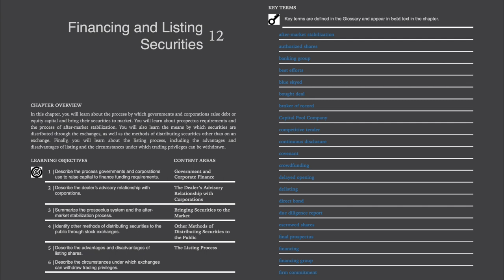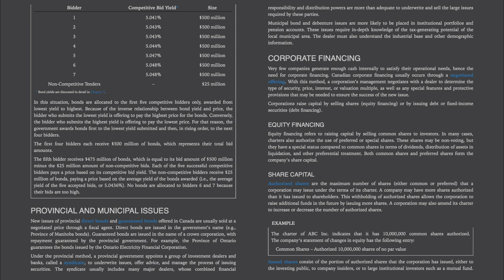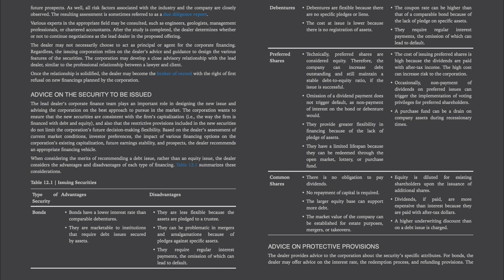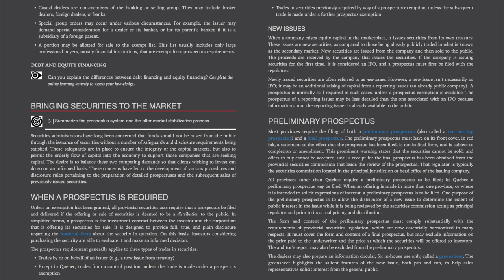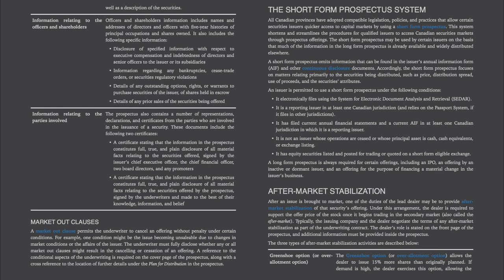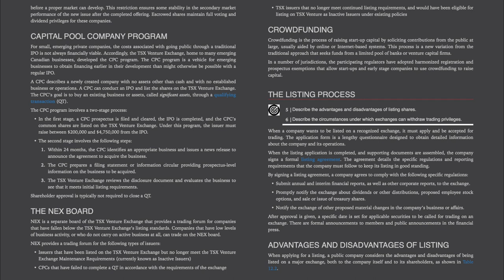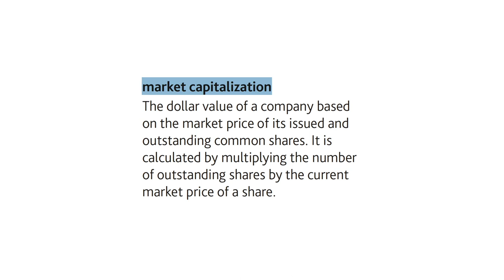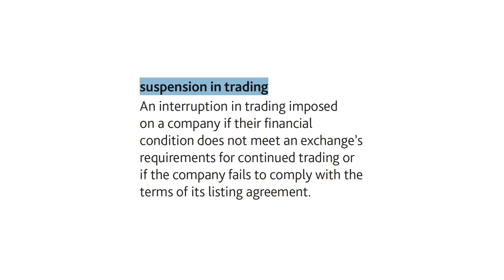CSC Ch 12 | Financing & Listing Securities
Audio book: CSC Vol 1 Ch 12 | Financing & Listing Securities
CSC = Canadian Securities Course
Author/Publisher: Canadian Securities Institute (CSI)
Please use the playlist on this channel for your convenience. It is also helpful to use a youtube-mp3 converter and download the mp3 file so you can listen while commuting or walking outside. But I also find reading along while listening is more engaging and efficient for learning. It’s all about repetition and that’s why having multiple methods of consumption is helpful for flexibility in daily routines.